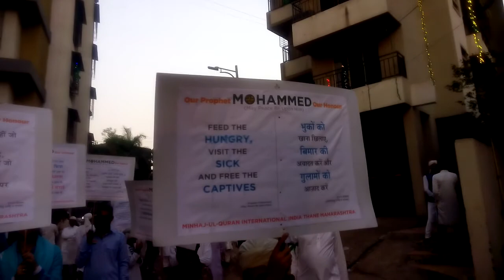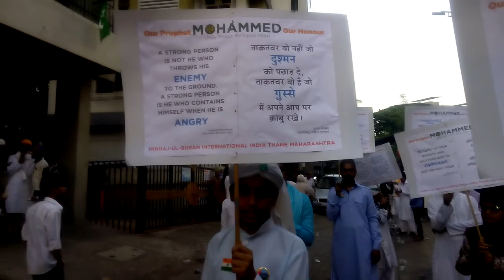Rabodi Juloos e Eid Milad un Nabi S.A.W Dec.2015